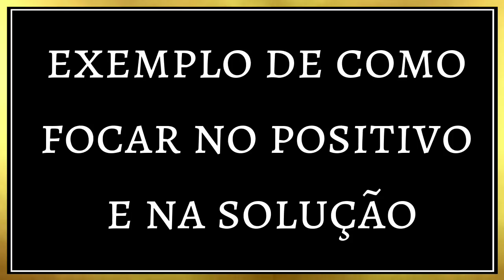The OA, Lei da Atração na Prática, Multi Dimensões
Assisti da serie " The OA" e me inspirei para falar sobre multi dimensões e um exemplo de lei da atração na prática.

Lista dos vídeos sobre elevar vibração:
O primeiro vídeo que mencionei sobre as afirmações para parar de atrair uma coisa é o
👉A S S I N E
📩Você recebe uma lista com as minhas afirmações favoritas.